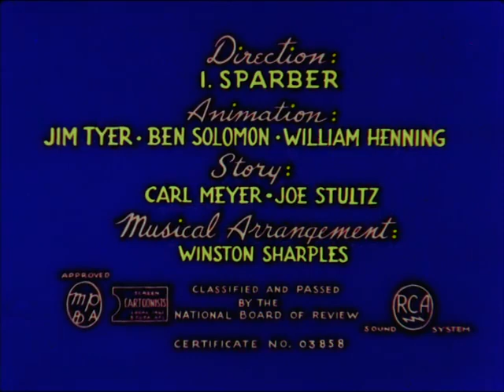012 Cheese Burglar Herman 1946 02 22